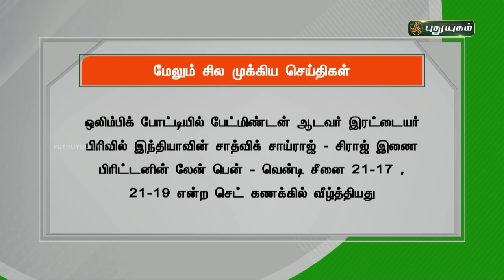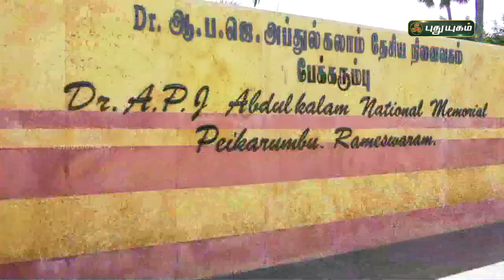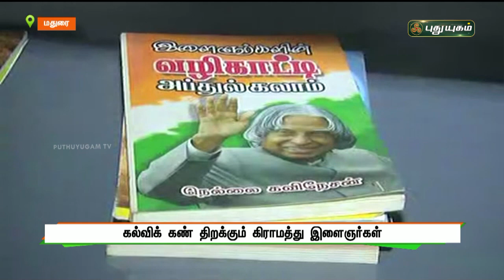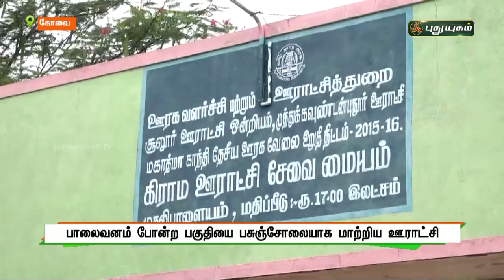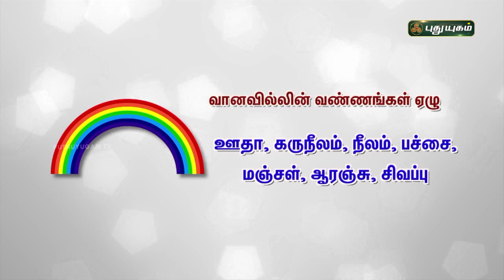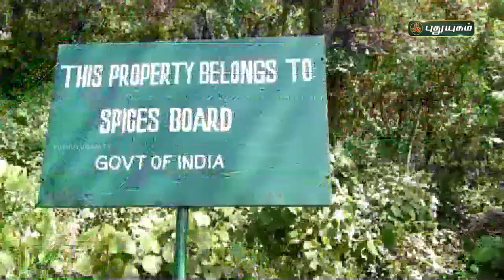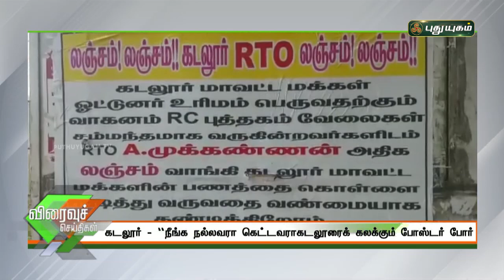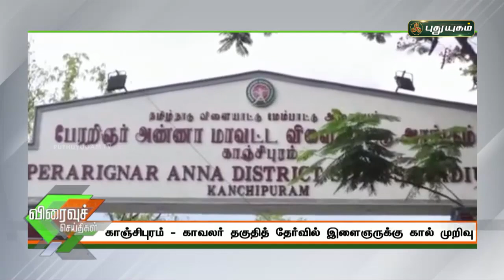புதுயுகம் செய்திகள் | 8 PM News | 27/07/2021 | PuthuyugamTV